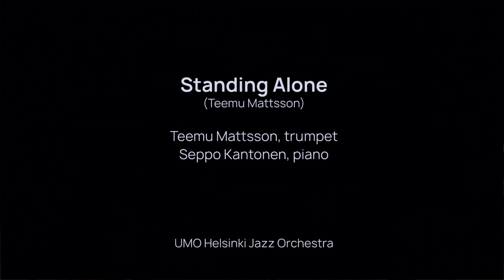Standing Alone – Teemu Mattsson & Seppo Kantonen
Duovideoissa pääsee tällä kertaa ääneen UMO Helsinki Jazz Orchestran trumpetin äänenjohtaja Teemu Mattsson, joka esittää pianisti Seppo Kantonen kanssa itse säveltämänsä teoksen "Standing Alone". Pysäyttävää ja kaunista kerrontaa. Teemu tunnetaan moniosaajana, joka ei tässäkään videossa tyydy vain säveltäjän ja trumpetistin rooliin, vaan vastaa myös osaltaan kuvaamisesta.

Markus Ketola: ääni
Teemu Mattsson: kuvaus
Valtteri Pokela: kuvaus ja editointi